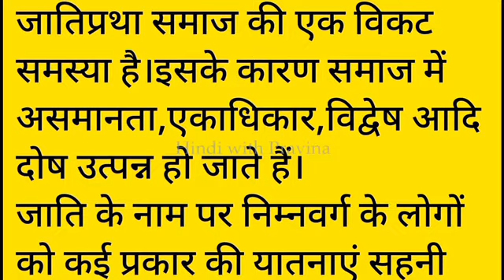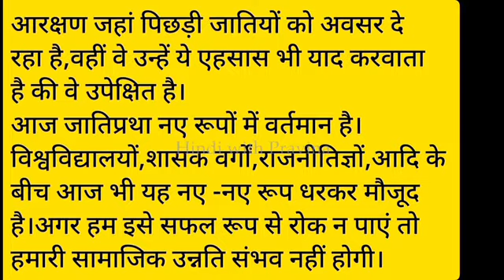SSLC Hindi Chapter 10 Takur Ka Kuam Seminar about the Caste System / Jathi Vyavastha Leghanam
ജാതിവ്യവസ്ഥ - ലേഖനം